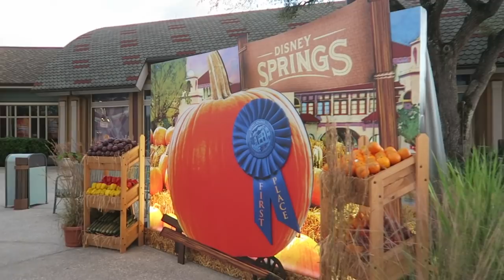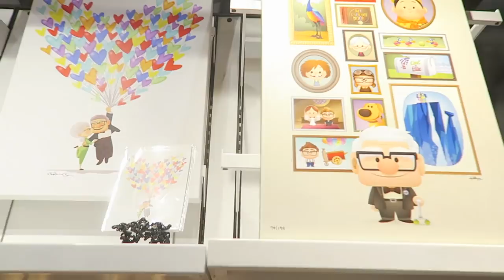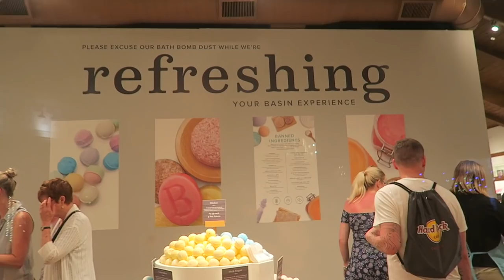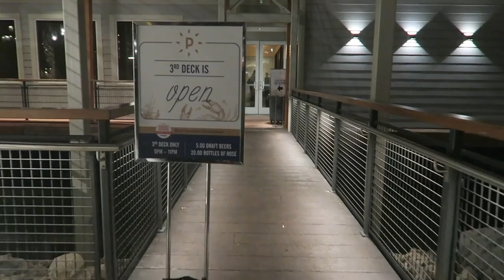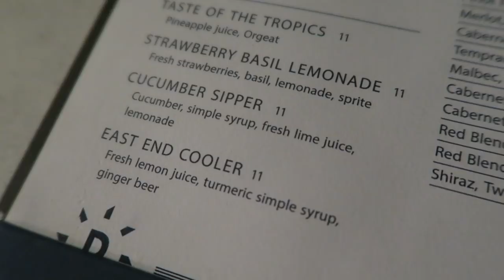On the Search for Comfort Food at Disney Springs! | Earl of Sandwich & Paddlefish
With some information news from the doctor, we head to Disney Springs for a pick me up! Ghirardelli disappoints by not handing out samples. Earl of Sandwich makes up for it with their delicious holiday sandwich and sweet treats. After some live music at Raglan Road, we head to Paddlefish for fancy drinks and lobster corn dogs!